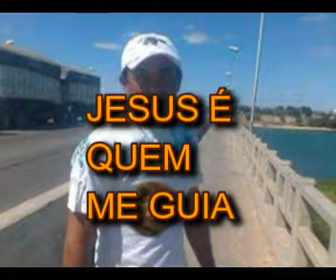Mulher Sábia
Evangelico Gospel